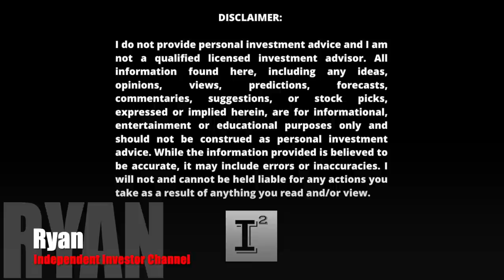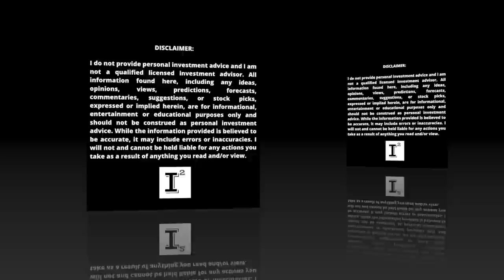Hyliion Whales BUY Millions in $HYLN Stock While Telling YOU to SELL 🤷🏻‍♂️ Precipice of an Impasse 🚀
hyliion insiders are buying hyln stock. Large Institutions are buying Hyliion stock. Why would they maintain a sell rating when they are doing the complete opposite? We may be on the precipice of an impasse in the companies history as we enter #2023. Pay close attention to the insiders and institutions are doing contrary to public opinion.

✅ INVESTOR TOOLS: 🛠